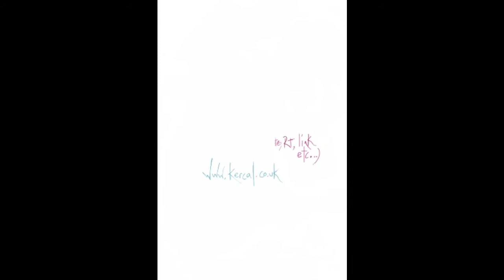Ninja Hippo/Hippo Ninja: a Brushes app iPod touch digital finger painting.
Love TWIT (the netcast from people I'm told to trust :) ) and was happily doodling on my iPod touch while listening to this weeks podcast (which was ace by the way, you would listen in, you really should).

Anyway that's by way or explanation of my latest flight of fancy: Ninja Hippo. Owen J J Stone's idea mashed up with some happy pixels thrown around by me. Hope you like.